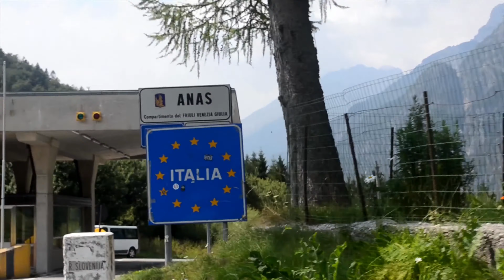Gio Iacenda - Last Farewell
First single of the Barbarians of the 21st Century EP by Gio Iacenda.
EP Release: 26th of August 2016

Since I’ve seen the moon showing his bright face to me

The friend I’d wish to see

Perhaps he knows how far I have to go

To find my music, my passion, my sunshine, my soul

[Chorus]:

It takes me away

To a place where I can find myself

Here’s my last share, here’s my last farewell

I remember you and me talking to the moon

Before you left so soon

[Chorus]

turn around, I have to turn around

no matter what price I have to pay

cross that street, I gotta run till my feet

won’t feel the weight of my body anymore

I’m leaving to a different shore

[Chorus]